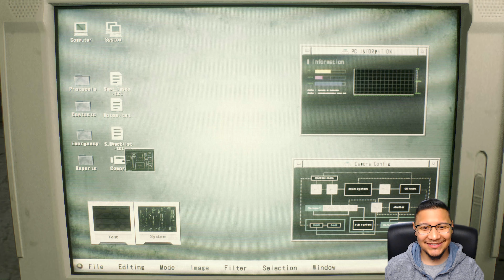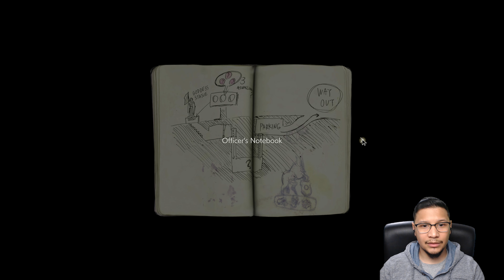SCARY SATURDAY!!! [RESIDENT EVIL 2 REMAKE DEMO]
Buy games on Amazon!